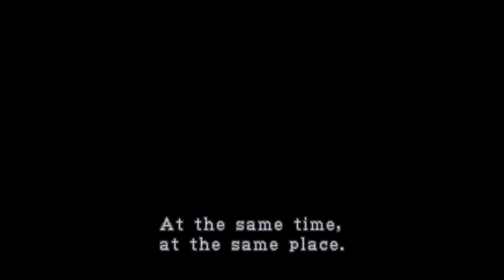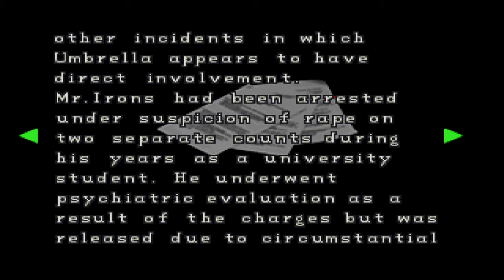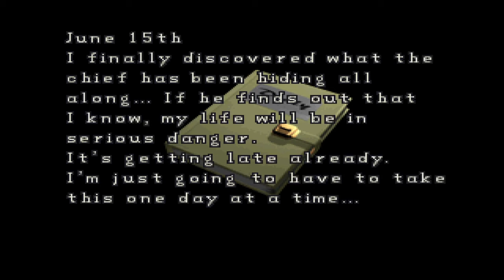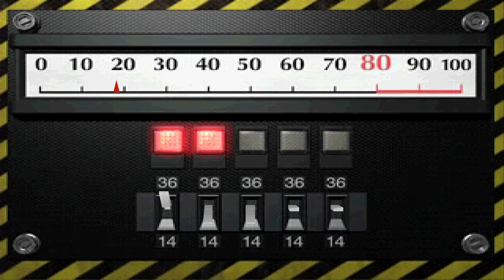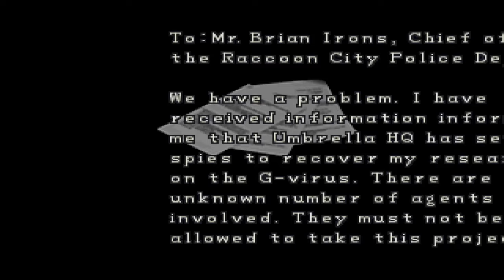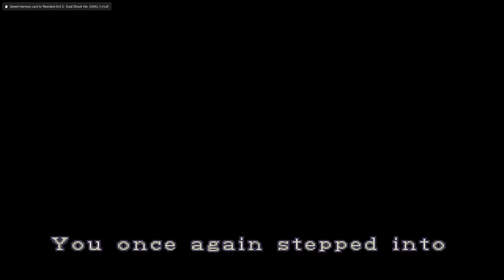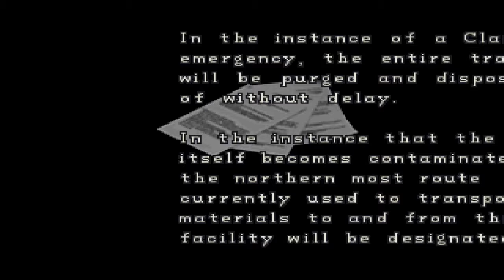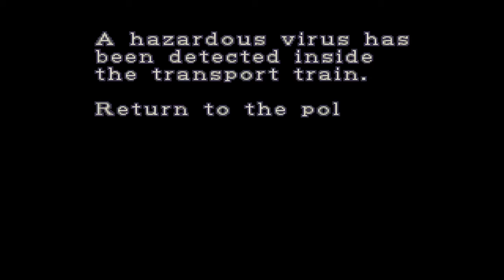Resident Evil 2 Longplay | Playstation | Claire B | Let's Play No Commentary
Longplay of Resident Evil on Playstation on the Claire B campaign. This is the first time I've played this game in many years and absolutely loved it as much as I did back then. RE3 and more will be up as well soon. This was played via emulation with Duckstation.